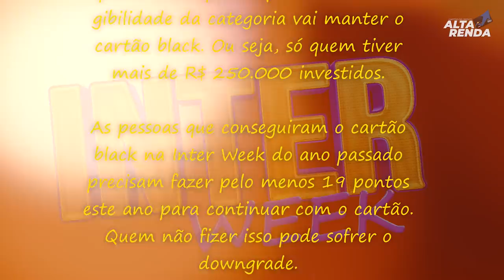💳O CARTÃO BLACK MAIS FÁCIL DO BRASIL É HOJE " INTER WEEK 2021", VOU EXPLICAR TUDO BEM SIMPLES.